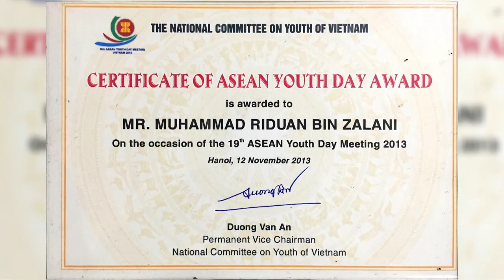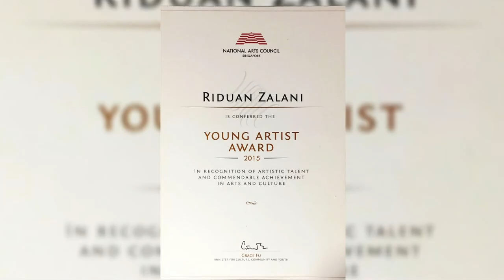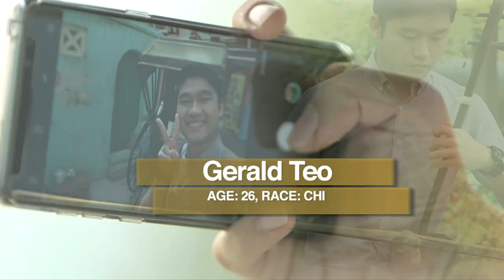COLOURS OF ASEAN EP 2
Featuring pallway (myanmar), kubing (philippines) and gendang-sitar-erhu (singapore)